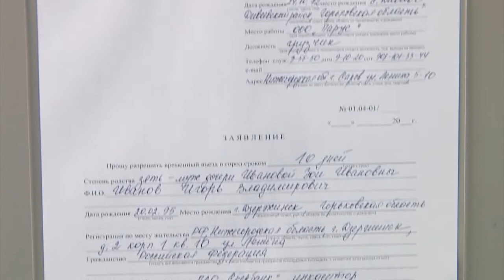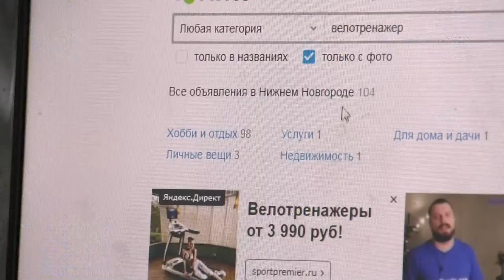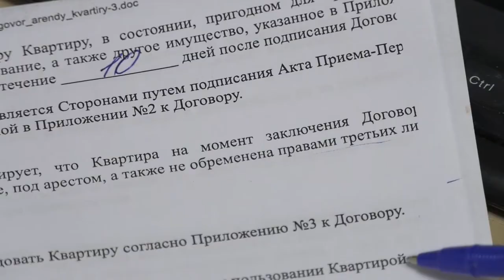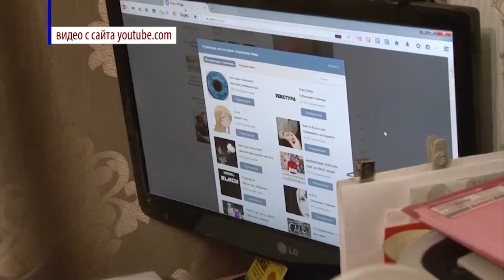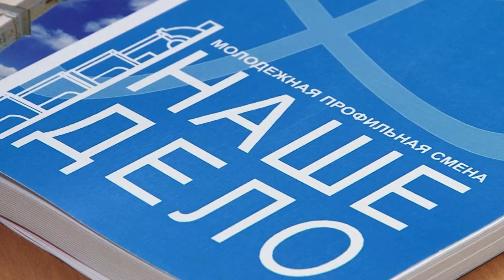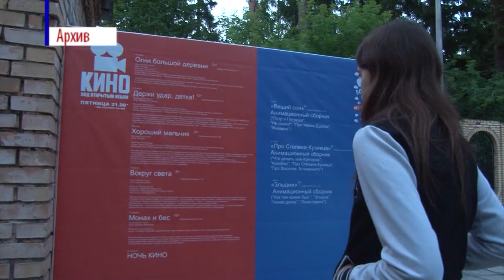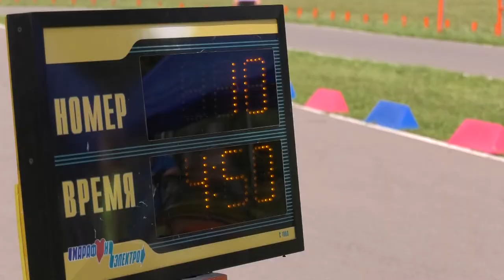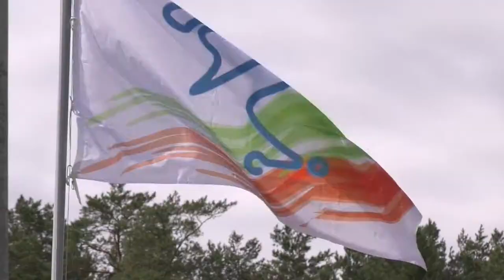Новости Сарова 25 07 2018